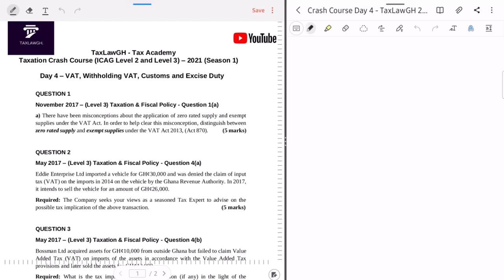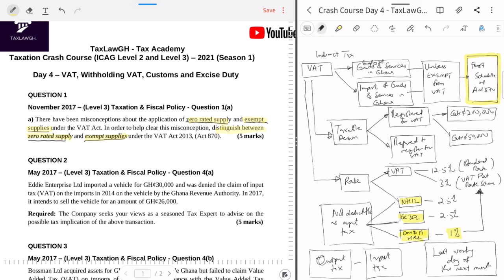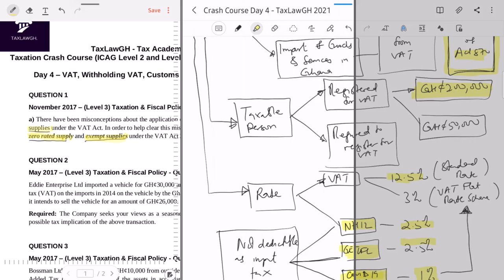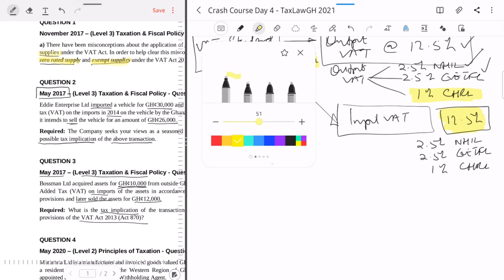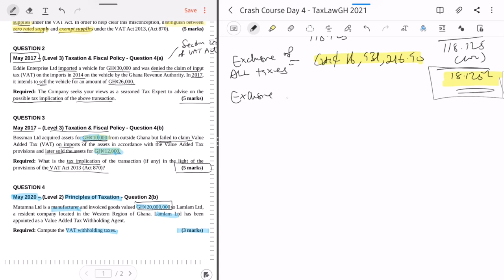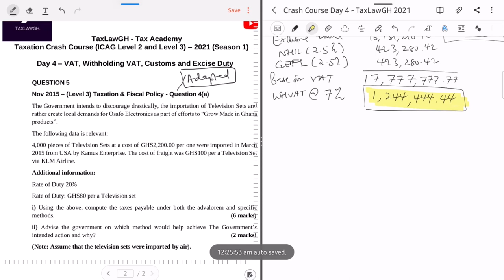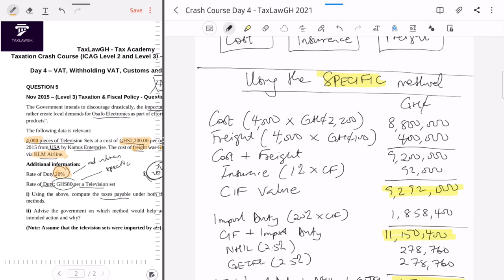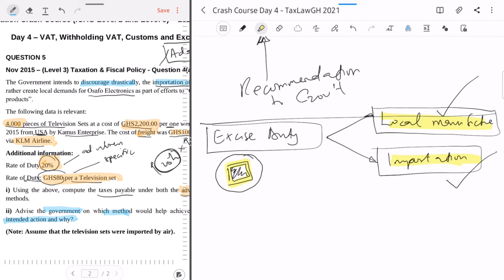Taxation Crash Course (Day 4) - ICAG Exam (May 2021) || Taxation Lectures in Ghana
Taxation Lectures in Ghana - This crash course series (Day 4) is designed to comprehensively help prepare students of the Institute of Chartered Accountants (Ghana) - ICAG to pass their Tax Exams in less time. Day 4 of the 2021 Crash Course (Season 1) covers Value Added Tax (VAT), Withholding Value Added Tax (WHVAT), Customs and Excise Duty.

- This video is designed to effectively cover (at a high level) the relevant tax syllabus of the Institute of Chartered Accountants (Ghana). Specifically, this relates to the ICAG syllabus for Principles of Taxation (Level 2) and Advanced Taxation (Level 3).